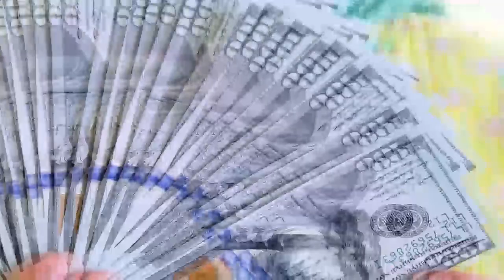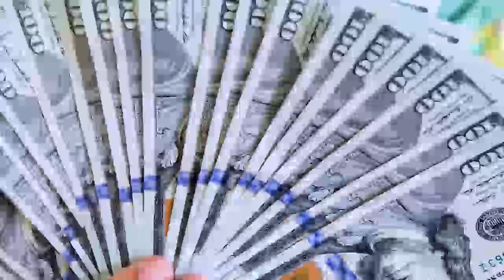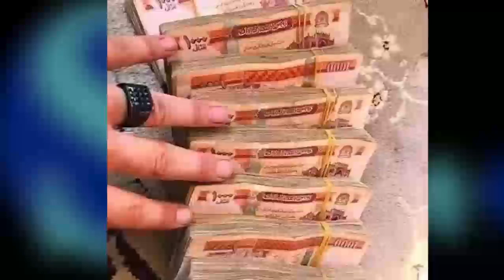حیف شد ؛ خبر ناگوار